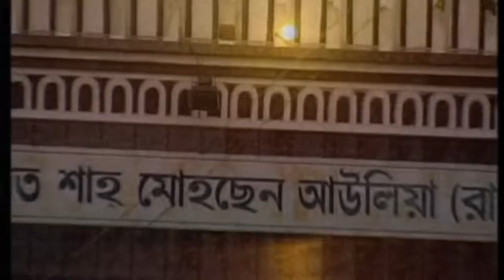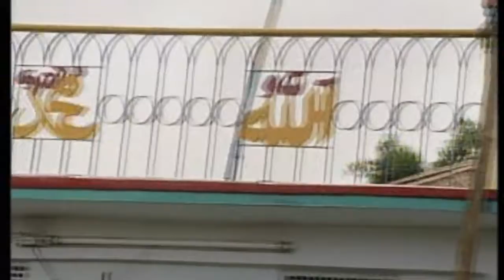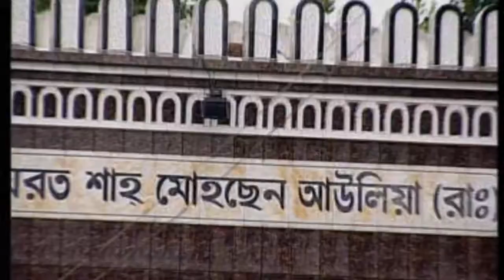Dekh Karjo Baba | Ayeshe Khaton & S M Momotaz Kaderi | Official Music Video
Singer : Ayeshe Khaton & S M Momotaz Kaderi
Album : Baba Mohsen Ki Nazjar
Lyrics & Tune : Ayeshe Khaton & S M Momotaz Kaderi
Label : Bahadur Audio Cd Complex